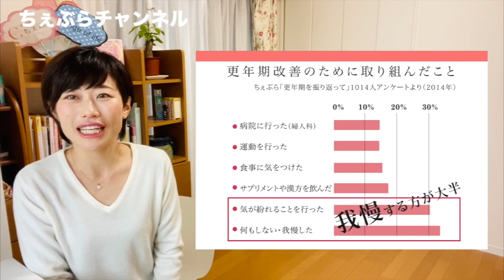更年期症状と更年期障害の違いについて、わかりやすく解説！【知って得する更年期】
40代から知っておきたい、女性ホルモンの大変動期の更年期。正しく知ればこわくない！

・YouTubeでは、更年期を美しく健康に過ごすためのヒントやアイデアを発信中しています。

・女性の健康・更年期をもっと深く学ぶなら、更年期ナビゲーター集中講座がおすすめ☆

・NPO法人ちぇぶら
女性の健康・更年期を、正しい情報と体操でサポートするNPO法人です。1000名以上の女性たちのリアルな声を元に作られた、更年期に本当に必要なサポートプログラムを提供。更年期をチャンスにして人生100年時代を愉しむ土台を作ります。ちぇぶらは「Change of life」の意。
全国にて出張講座を行なっています。

・永田京子プロフィール（ブログページ）

・本『女40代の体にミラクルが起こる！ちぇぶら体操』が三笠書房さんより、好評発売中★

※この動画では、更年期におすすめの情報や自分ででいるケア方法をお伝えしています。更年期障害だと思っていたら、他の病気が隠れている場合も。つらい場合は、迷わず医療機関でご相談ください。